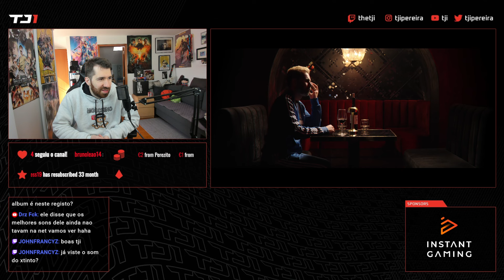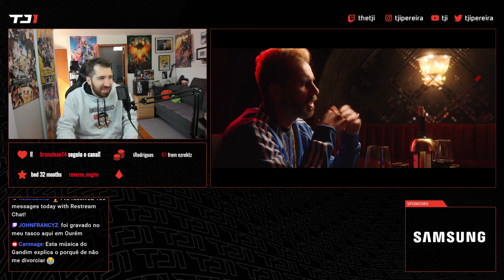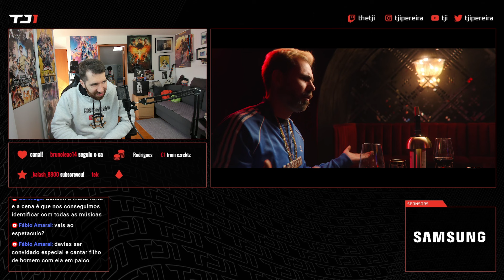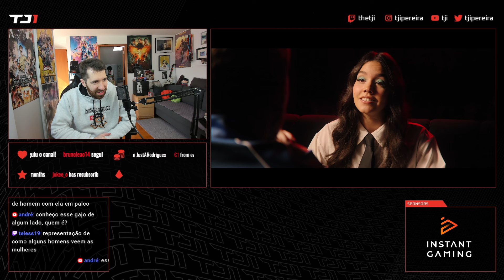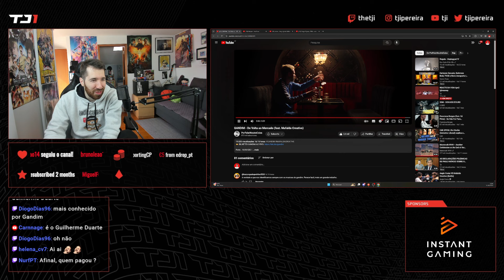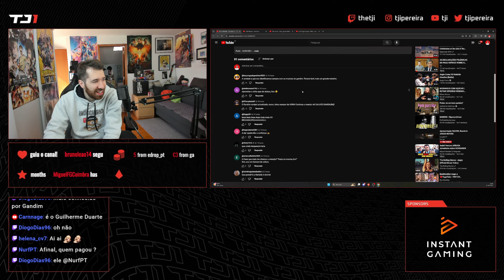TJI REAGE A GANDIM FEAT. MAFALDA CREATIVE - DE VOLTA AO MERCADO